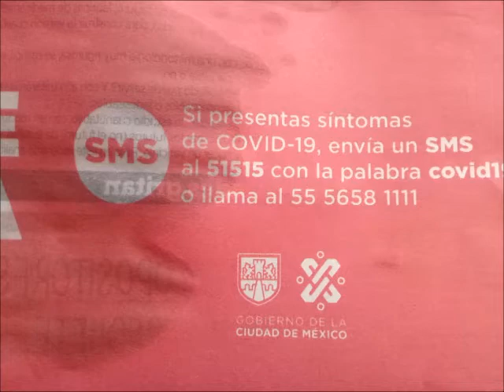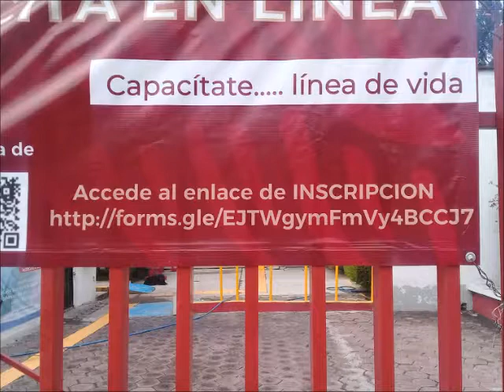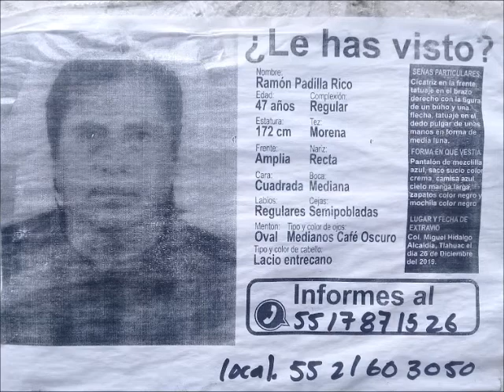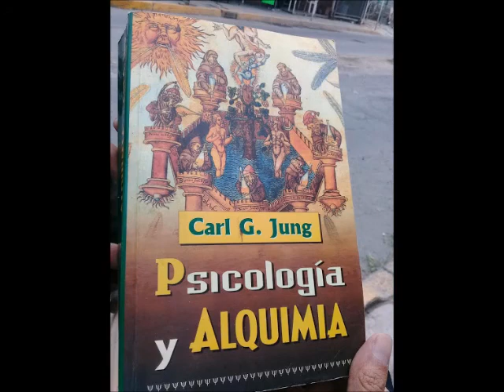Lo que no se dice de Valle de Chalco 8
Este Canal es una plataforma de creatividad musical, les presentamos "El llanto del garrobo" música de Ezanjazz "El Tarasco Kósmico"